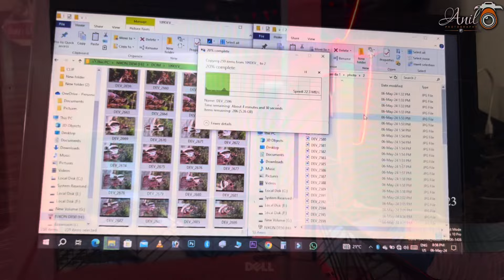सबको हसाने वाले मोहन दा भी बहन की विदाई में रो पड़े, Anil Photography Vlogs